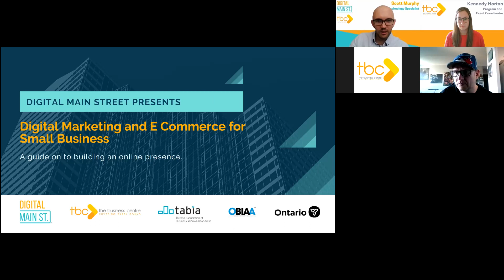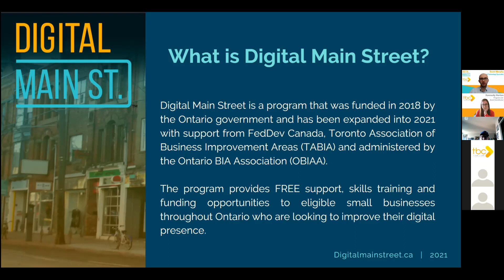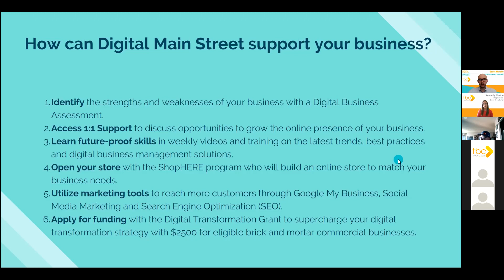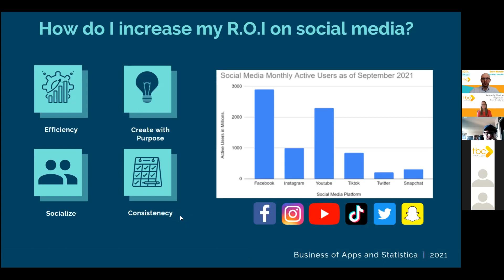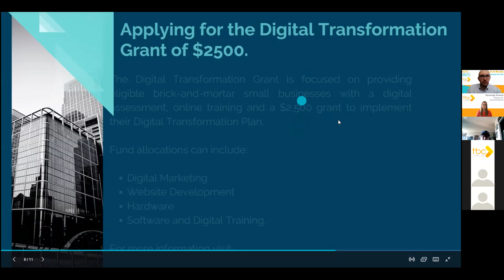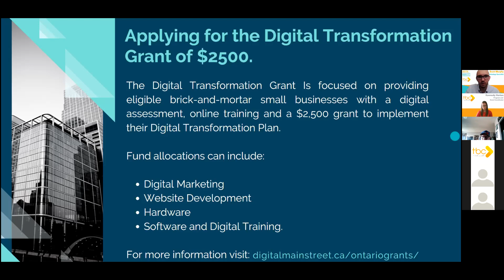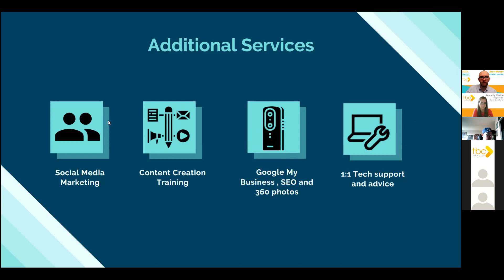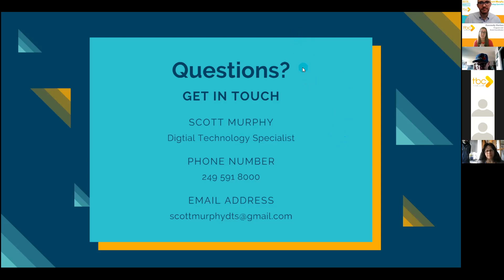Digital Main Street Webinar - Digital Marketing and E-commerce for Small Business (Nipissing Parry)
In this webinar,  Scott Murphy from the Nipissing Parry Sound Digital Service Squad discusses the best ways to enhance your digital marketing and e-commerce strategies for small businesses!